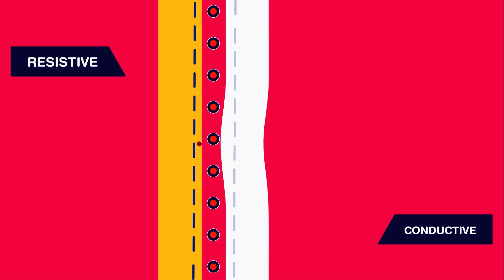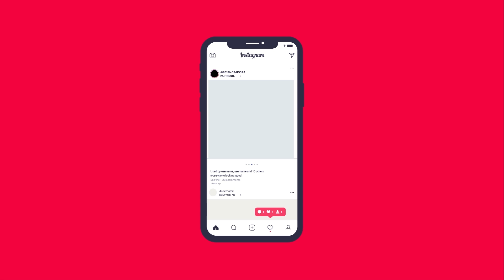Touch Screens ఎలా పని చేస్తాయి? ||Science Adora Telugu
Hey there!
Welcome to scienceadora.
Here’s a new video about how do touchscreen works.
Summary:
-NOW TOUCH SCREENS ARE EVERYWHERE….Most of the people don’t realize how widely used touchscreens are! In fact nowadays its hard to find a field that doesn’t make use of them. ATMs , grocery stores, plane seats and tablets etc you name it!
So what is the magical science behind this.
Technology is simple: you press on the screen hard enough, and it bends and resists your touch [hence the name].
The thing resistive screen consists of two layer that’s carry electricity.
Capacitive touch screens are made of either indium tin oxide or copper oxide. Both material keep electric charges in super tiny wires. With each of them way thinner than a human hair.